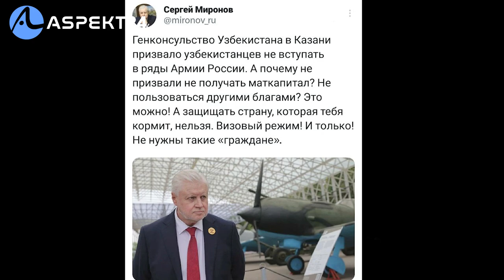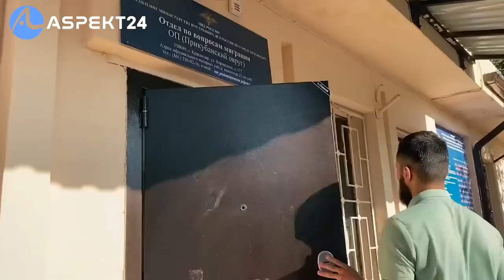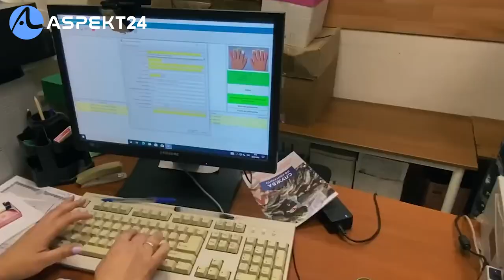"ЎЗБЕК ХАЛҚИ РОССИЯДА ИШЛАШГА МАЖБУРМИ?"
узбекистон янгиликлари,
shoshilinch yangiliklar,
zarur yangiliklar,
muhim yangiliklar,
зарур янгилик,
мухум янгиликлар

кун янгиликлари,
дунё янгиликлари,
кун хабарлари,
узбекистон янгиликлари,
хабарлар уз,

rossiya ukraina,
rassiya ukrayina,
россия украина,
рассия украйин